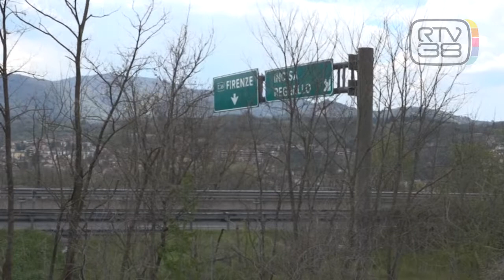LE SCUSE DOPO IL BLOCCO DELL'A1